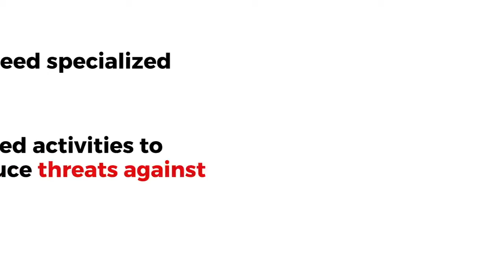Child Protection Key Asks (Part 1): Syria Protection Funding Social Media Campaign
Protection funding can increase the capacities of families and communities to protect their children.